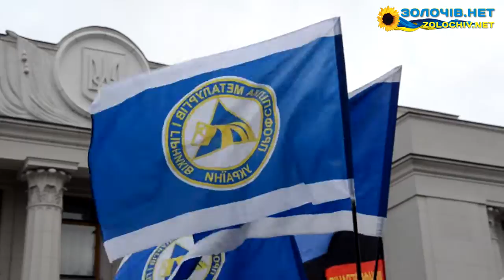Погляд на раду: пікетувальники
2 липня 2015 року інформаційний портал "Золочів.нет" побував у  Києві де мав нагоду поспілкуватися із мітингувальника біля Верховної ради.

Тут раду пікетували аграрії, профспілки, валютні позичальники... Люди хочуть зниження тарифів, переіндексації зарплати ...